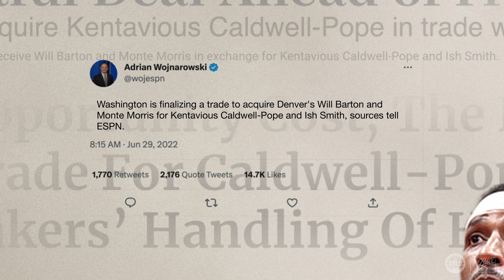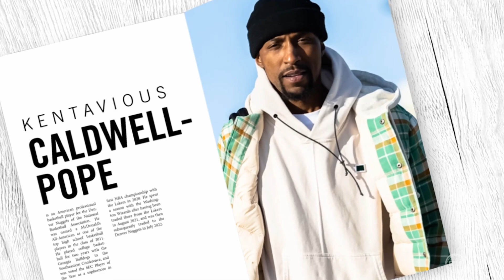Nuggets Road to Gold: The Missing Piece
Our lates Nuggets Road to Gold featuring Kentavious Caldwell–Pope presented by Ball is out now! The fourth episode of our all-access digital series shows the impact KCP has on this team.